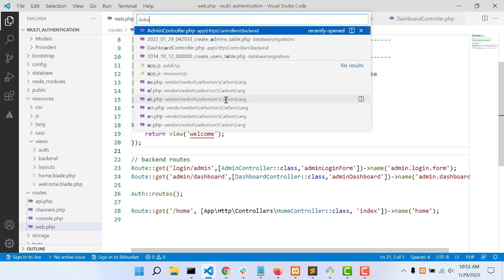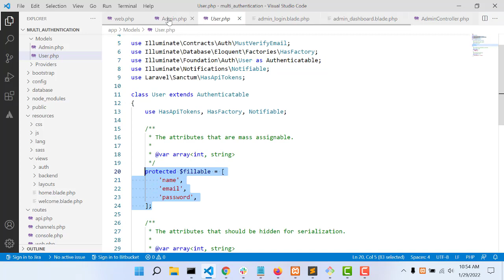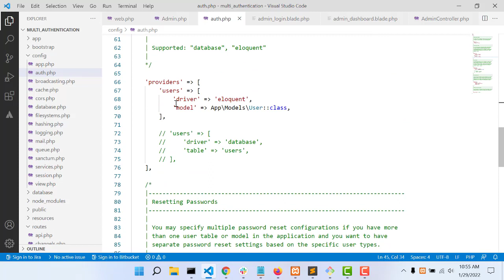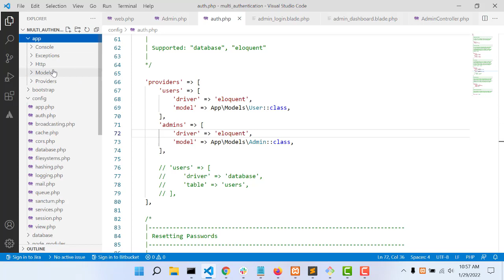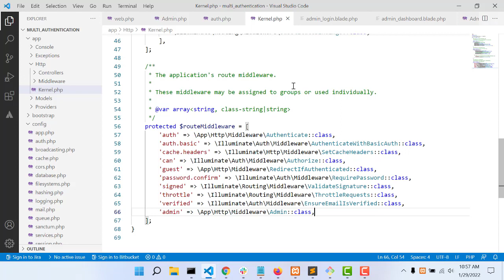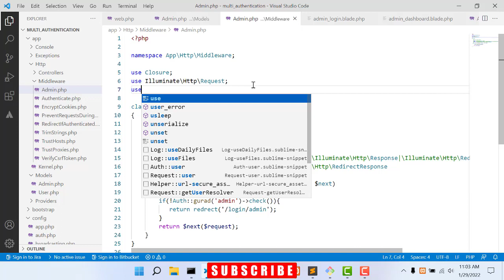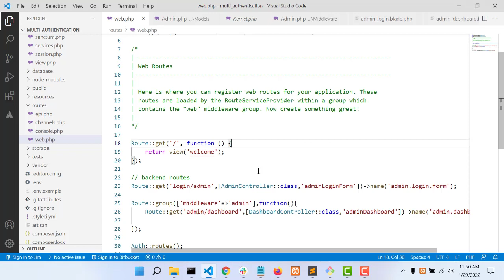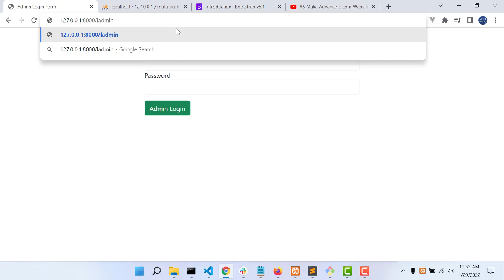Laravel 8 Multi Authentication System Bangla | Admin Guard | Admin Middleware | Part 04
In this tutorial we will work on admin guard and admin middleware. Follow the video description carefully.